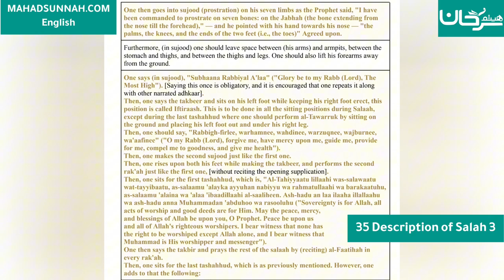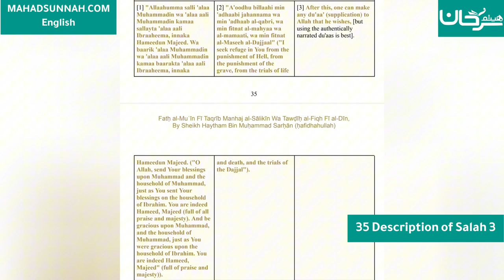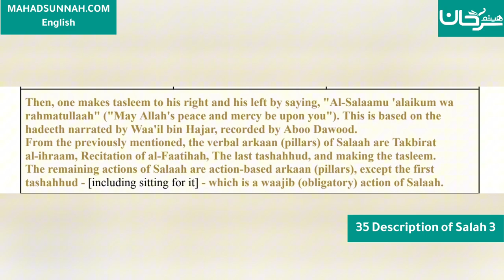Fath al-Mu`īn Fī Taqrīb Manhaj al-Sālikīn - 35 Description of Salah 3